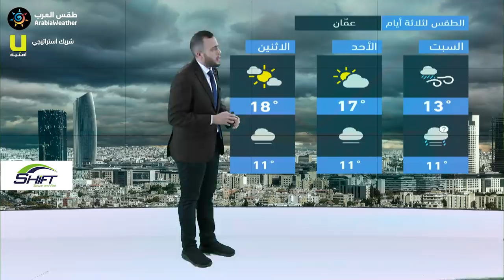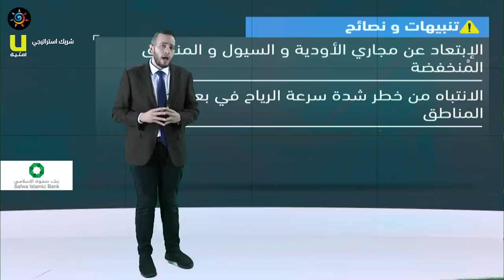طقس العرب - الأردن | النشرة الجوية الرئيسية | الجمعة 2020/3/13